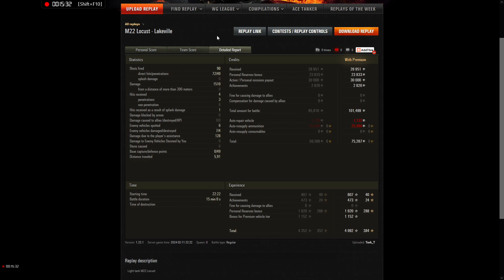WoT - M22 Locust - Lakeville (1510 DMG, 4 kills)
Tork_T (S4LT) apparently not enough premium ammunition